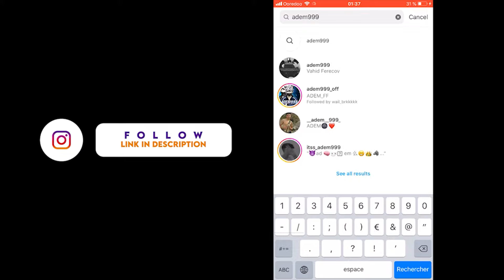اخترت فتاة عشوائية من ساحة الانتظار ودخلت ضدها أكثر من قيم وجلدتها🔥😈 | FREE FIRE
◀لاتنسى الاعجاب بالفيديو والاشتراك في القناة (فضلا وليس امرا)
◀ما عليك سوى الانتساب إلى هذه القناة للاستفادة من المزايا:
ــــــــــــــــــــــــــــــــــــــــــــــــــــــــــــــــــــــــــــــــــــــــــــــــــ

ــــــــــــــــــــــــــــــــــــــــــــــــــــــــــــــــــــــــــــــــــــــــــــــــــ
◀ البرامج المستخدمة في المونتاج 📸
● برنامج (Adobe Premier Pro 2020) في مونتاج الفيديو
● برنامج (Adobe Photoshop 2021) في الصورة المصغرة
ـــــــــــــــــــــــــــــــــــــــــــــــــــــــــــــــــــــ
🏆 SPEC PC 🎮
 16Go Ram 🔰
ـــــــــــــــــــــــــــــــــــــــــــــــــــــــــــــــــــــ

ـــــــــــــــــــــــــــــــــــــــــــــــــــــــــــــــــــــــــــــــــ
كلمات لاتهمك:
7liwat yt مقلب النوب,
3kh مقلب النوب,
3 kch مقلب النوب,
7chich مقلب النوب,
mo5les 88 مقلب
ستريم سنايب فري فاير,
ستريم سنايب على bnl,
ستريم سنايب على tryhard,
ستريم سنايب على ali omar,
ستريم سنايب على djexo ff,
ستريم سنايب على syblus yt,
ستريم سنايب على vincenzo,
ستريم سنايب على akashi ff,
ستريم سنايب على eslam adly,
ستريم سنايب على alhomsi yt,
ستريم سنايب على white 444,
ستريم سنايب على gameriss 200hp,
ستريم سنايب على dragunof yt,
ستريم سنايب على badro,
ستريم سنايب على modox ff,
ستريم سنايب على hassone,
ستريم سنايب على m8n,
ستريم سنايب على ninja ff,
make streamers anjry,
make streamers crazy,
make streamers cry,
make bnl anjry,
make ali omar anjry,
make tryhard anjry,
make syblus anjry,
make djexo anjry,
make adem anjry,
make m8n  anjry,
make vincenzo anjry,
make wota anjry,
make free fire anjry,
make gameriss anjry,
make wassimos anjry,
make ninja anjry,
make white 444 anjry